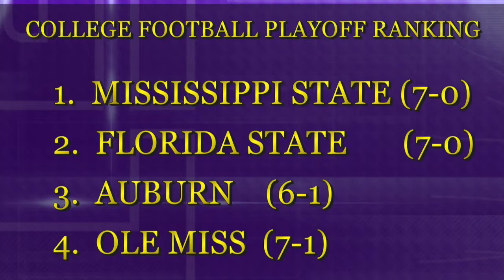Matt Stinchcomb interview part 2: Talkin' Tigers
Rachel Whittaker talks with SEC Network analyst Matt Stinchcomb about the College Football Playoff and more.